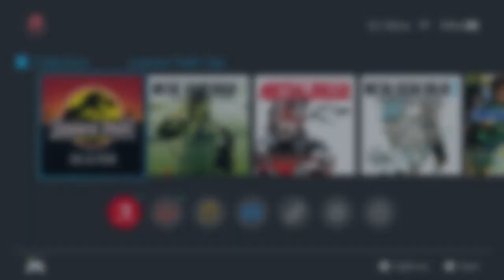Capture Card Gaming (Ep 31): Jurassic Park Classic Games Collection (Nintendo Switch)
Well, what do you think?!? Have you ever played any of these before?!